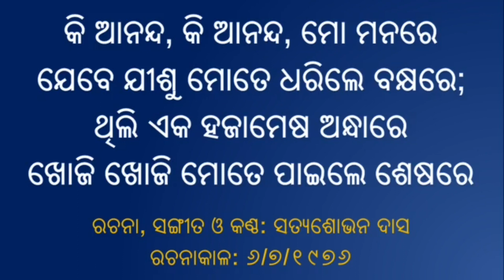କି ଆନନ୍ଦ || KI AANANDA || SATYA SHOBHAN DAS || ODIA CHRISTIAN SONGS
I will be uploading all my songs in this site, which will be only accompanied by Harmonium, NO orchestration will be used so that the listeners can easily follow the tune and sing with it, although many of my songs have already been recorded with orchestration.

"My special thanks go to Mr. Rahul Anand Singh, an NIT., M.Sc.(Math) student, who is designing and uploading my songs besides his huge study loads. He does this happily as he understands the in-depth meaning of my songs and loves them too. Please uphold him in your prayers."